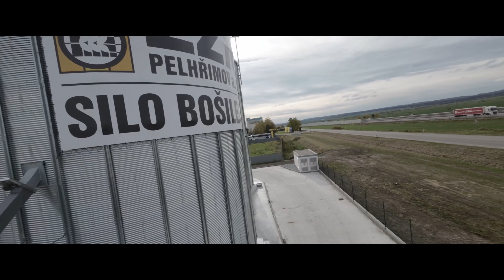ZZN Pelhřimov a.s. Bošilec 2023